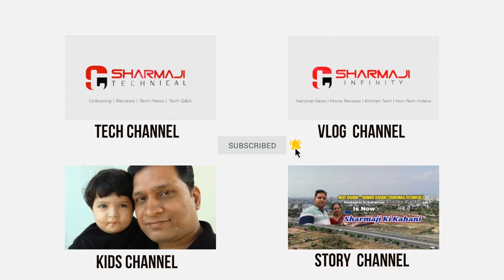Aquarius (कुम्भ राशि) Rashifal March 2021 || Kab Hoga Shubh Kab Hoga Ashubh..??